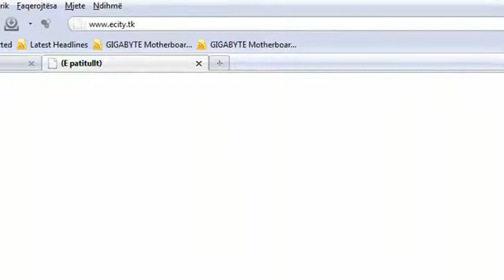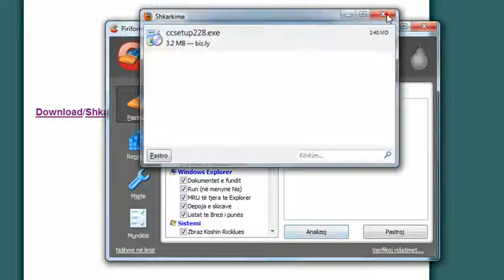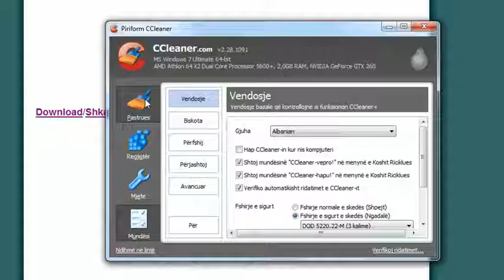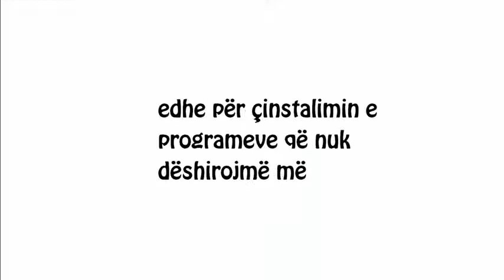YouTube Pastroni Shpejtoni Kompjuterin tuaj eCity tk